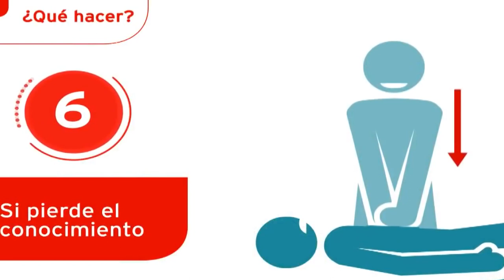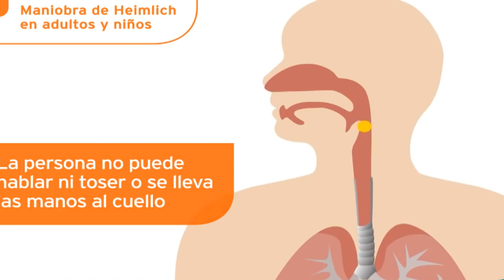NICOLAS SALDAÑO - BOMBERO VOLUNTARIO - MANIOBRA DE HEIMLICH